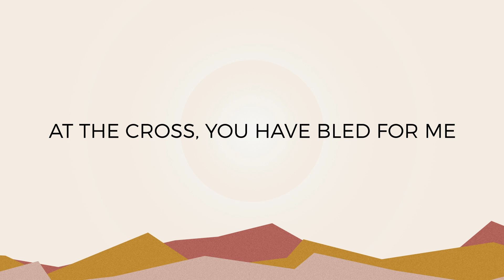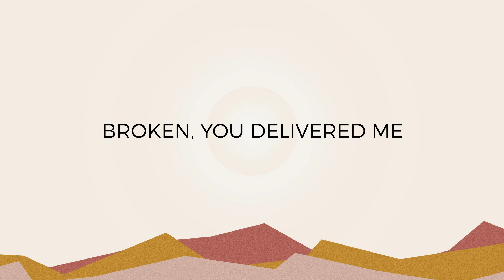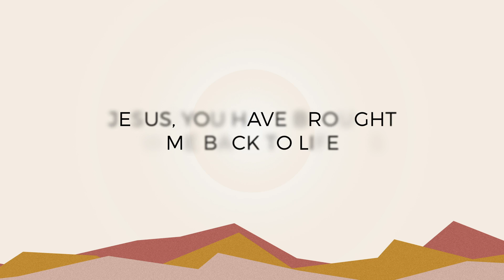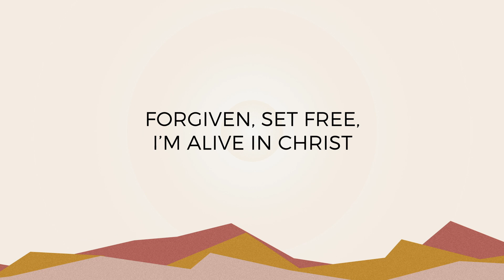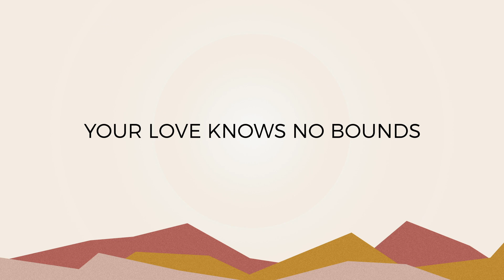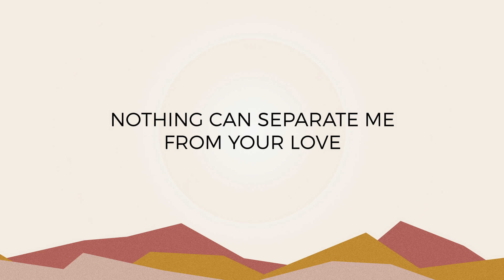Now I'm Alive - Official Lyric Video - New Life Music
VERSE 1
Oh what love You have shown me
At the cross You have bled for me
My sins You erased
I am saved by Your grace

VERSE 2
I was lost but You found me
Broken - You delivered me
Forgiven I stand
Forever held in Your hands

CHORUS
Jesus, You have brought me back to life
Made righteous, pure and now redeemed in Christ
Now I'm alive
Now I'm alive

VERSE 3
No more fear No more shame
No longer bound No longer a slave
Jesus, You have won it all for me

CHORUS 2
Now I'm alive
Now I'm alive

Forgiven, set free, I'm alive in Christ
Now I'm alive
Now I'm alive

BRIDGE 1
Your love knows no end
Your love knows no bounds
Nothing can separate me from Your love

BRIDGE 2
No sin, No fear
No power can separate me
From Your love
From Your love

Written by: Faith Tugano, Kate Naranjo and Solomon Pagapong